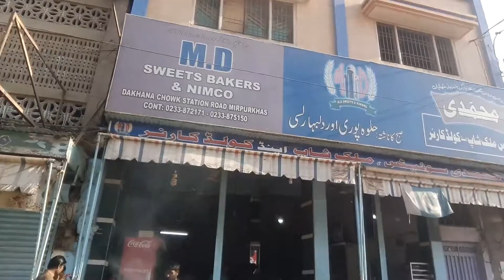M. D. sweets bakers & nimco at station road Mirpurkhas Sindh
Md Sweets is one of the popular place listed under Bakery in Mirpurkhas, Sindh.